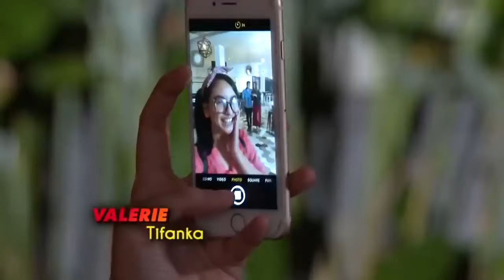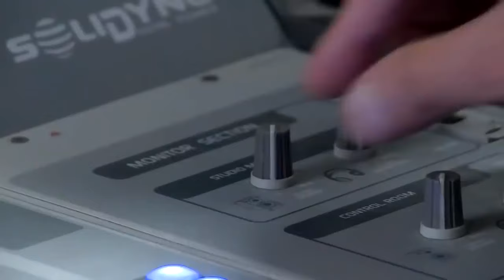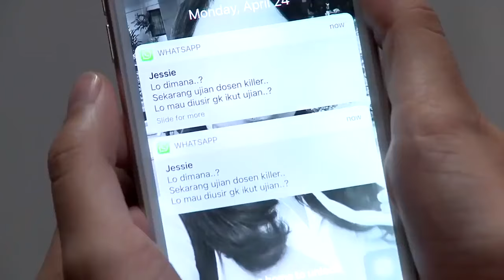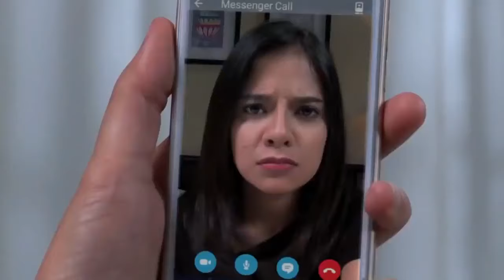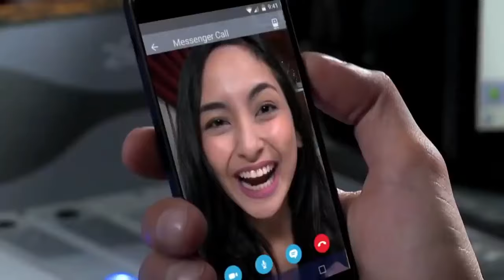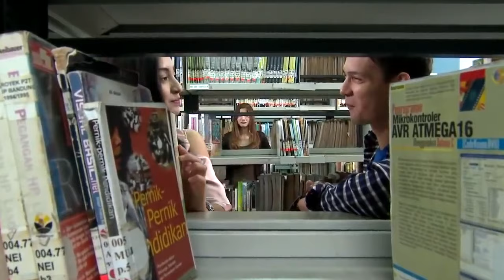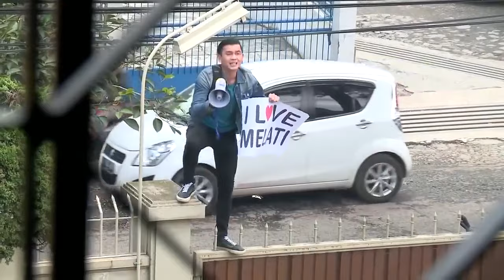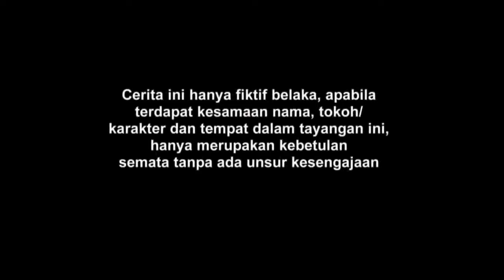FTV BAPER - 1001 Cara Move On Dari Mantan FTV Marcell Darwin & Valerie Tifanka